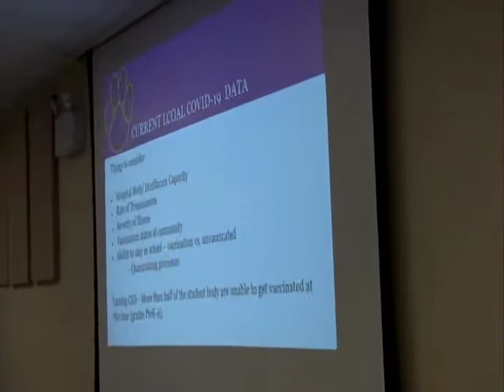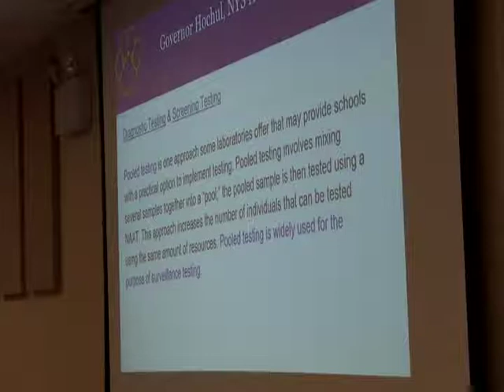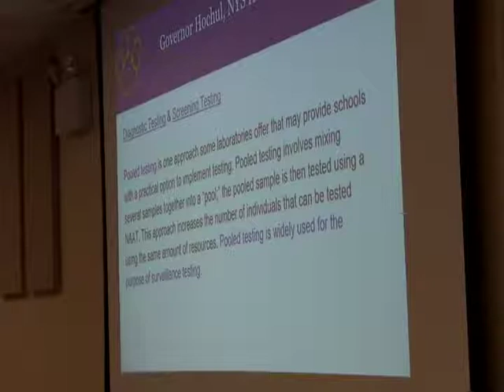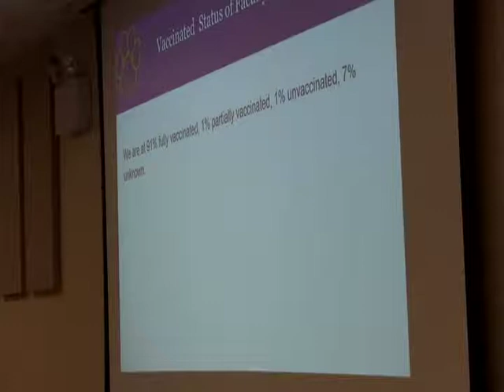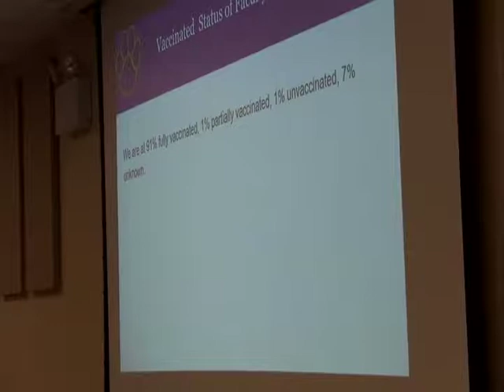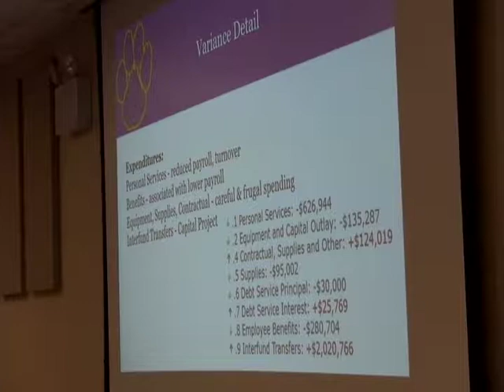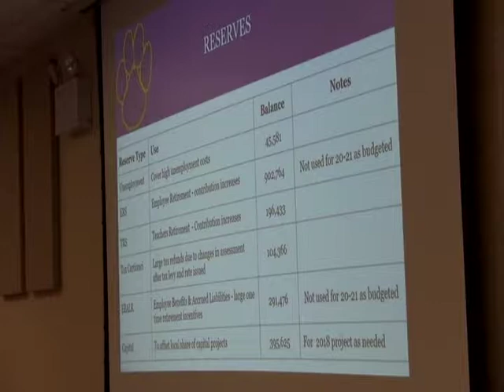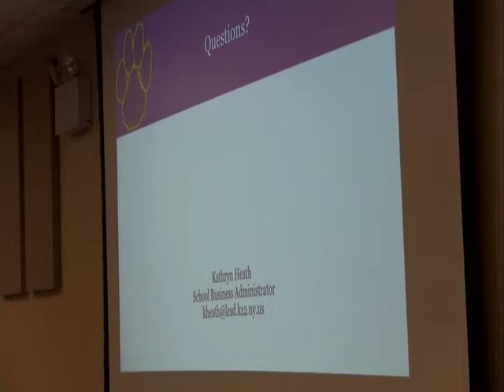LCSD Board of Education 9/13/2021